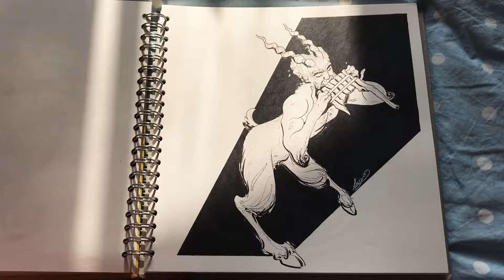Inktober 2017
With Inktober 2018 at the moment, I thought I'd post last year's art. My theme was Greek Mythology. can you guess all the characters? :3

I also took a video of the first week of this month, which I'm thinking of posting soon